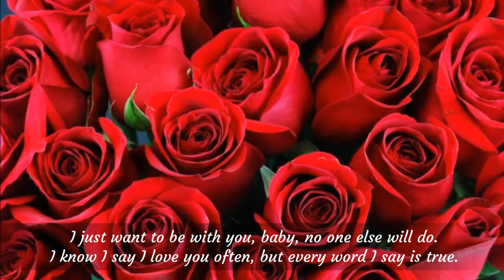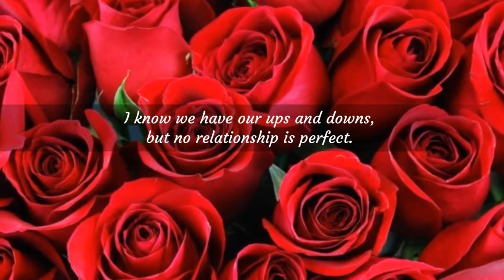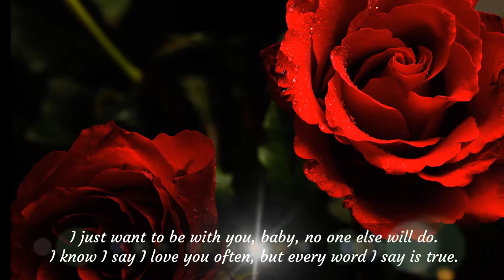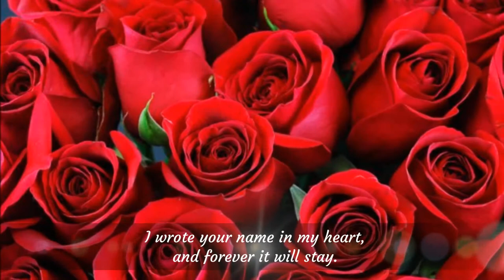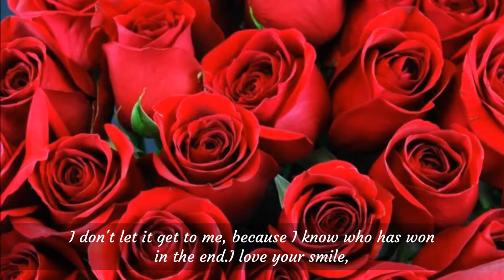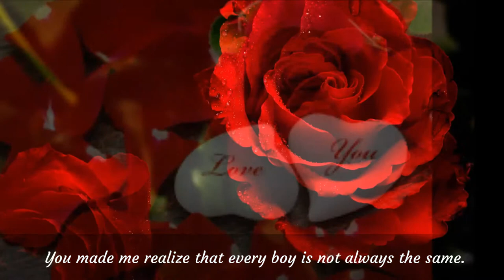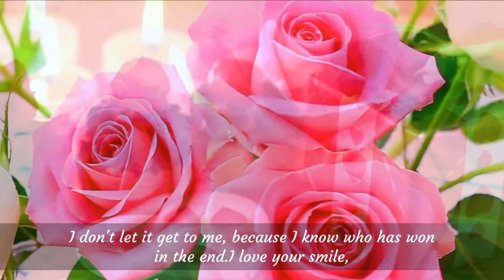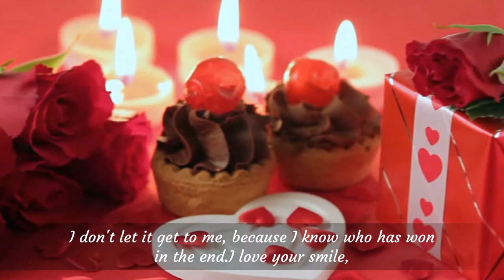I Can't Hide My Feelings